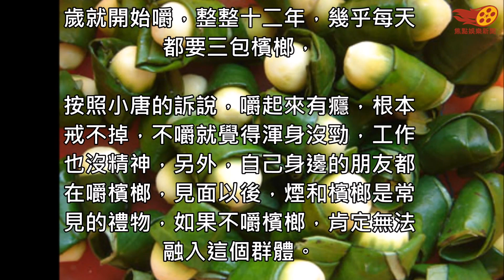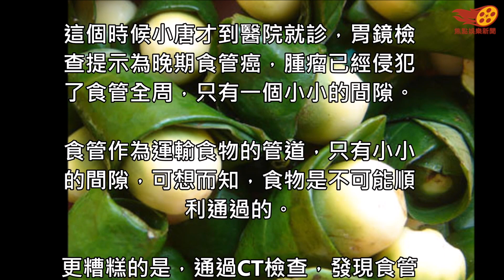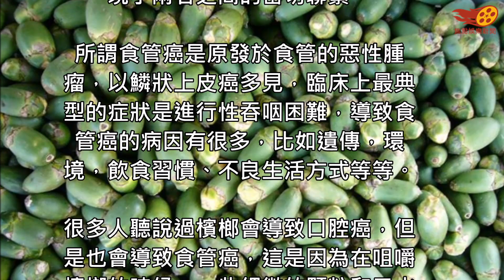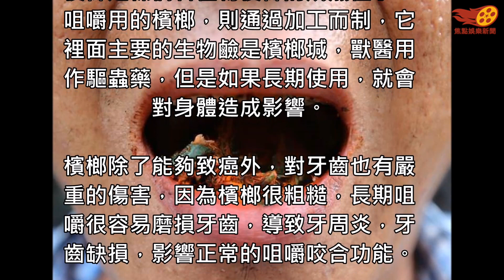它是臺灣人很喜歡吃的食物，28歲小夥一天吃三包，妻子對他放棄治療，它的毒性世界公認，你卻還在吃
很多人對檳榔都不陌生，在一些地區，嚼檳榔竟然是一種習慣，一種時尚，很多人認為，檳榔的副作用要小很多，也有很多人認為，檳榔是一種綠色咀嚼品，對身體是沒有危害的，但是真相卻並非如此。